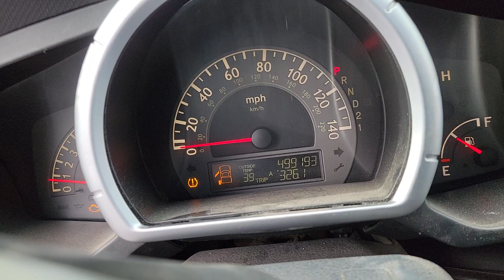Thank You Mal!